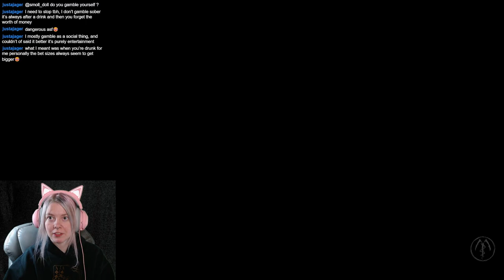BONUS VOD My Life Story [The Mortuary Assistant]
Here is a bonus VOD from the twitch live stream talking about gambling and how I've gotten back into streaming.